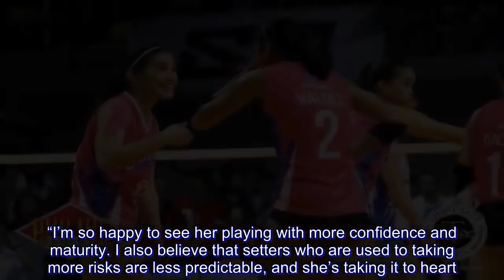Jia Morado heaps praise on protege Deanna Wong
Among the many reasons for the Ateneo de Manila University Lady Eagles’ revitalization in the last decade, their recruitment of prolific setters has kept them contending for UAAP Women’s Volleyball titles.

Last Sunday, the last two main Ateneo setters met on opposite sides for the second time in a week.

The Ateneo-Motolite Lady Eagles avenged their first round loss to the Creamline Cool Smashers in dramatic fashion. In the midst of all the hoopla, UAAP Season 80 Best Setter Deanna Wong clashed with her mentor,  UAAP Season 77 Best Setter and Cool Smasher Jia Morado.

Morado was in her usual dynamic form, tossing 49 excellent sets. Just in her second year as Ateneo’s main setter, Wong kept pace with 38 excellent sets, 14 digs, and five points.

Last weekend, Morado’s Creamline needed just three sets to take care of Wong’s depleted Ateneo.

Despite being on other sides of the court, the two playmakers maintain a line of communication. And seeing Wong’s improvement since she left Ateneo after UAAP Season 79 has made Morado proud.

Wong spent her rookie year in Season 78 on the bench, as Morado and Alyssa Valdez brought Ateneo to the Finals. For much of Season 79, Wong was converted into a libero to fill Ateneo’s needs in the position.

While many people didn’t see Wong’s potential, Morado has always believed in the Cebuana.

“Whenever I would have talks with Deanna, even when I was still playing in Ateneo, I keep reiterating the importance of a setter being assertive and dominant inside the court,” Morado told Tiebreaker Times.

“I’m so happy to see her playing with more confidence and maturity. I also believe that setters who are used to taking more risks are less predictable, and she’s taking it to heart. I’m sure she’ll improve even more with the time they have before UAAP,” the now-two year pro added.

“I, along with so many others, have always believed that Deanna has the potential to be great. But at the end of the day, all she really needed was to believe in herself, too.”

Along with Wong, Morado is still a staunch supporter of her alma mater. In their two games this conference, the Parañaque resident points out the stark difference in height between this generation of Lady Eagles and her batch.

“One thing that changed for sure is the overall height of the team!

“This is something they can surely use to their advantage, and this is only preseason. They have more than enough time to polish, gel, and build more chemistry in time for UAAP,” thought the two-time UAAP champion.

As for her Cool Smashers – who dropped to second in the standings with a 6-2 card – Morado emphasizes her team’s positive outlook. They are set to welcome back starters Michele Gumabao and Risa Sato to regular training, which should give them a boost.

“Recently, our team hasn’t been complete in trainings or games because of various commitments that we have to consider and respect,” said the Team Pilipinas stalwart. “It’s not easy for a player to be converted to a pos